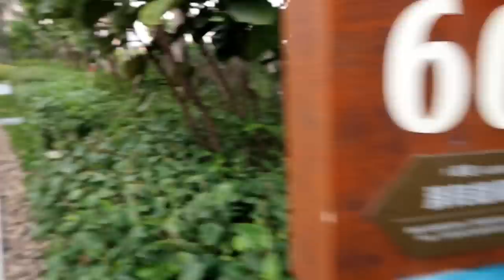傍晚去洛陽橋散步，做4菜1湯營養全面，一家人在一起就是開心！